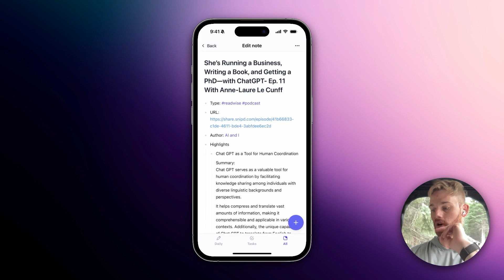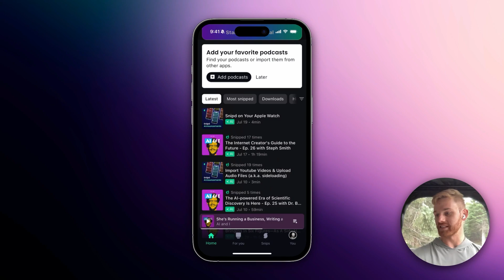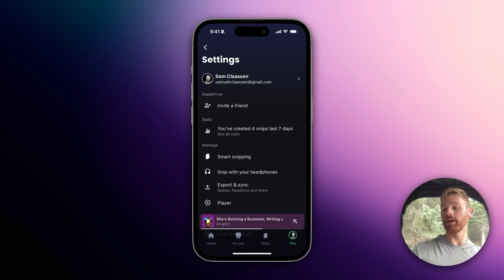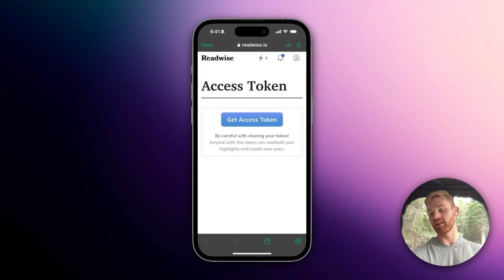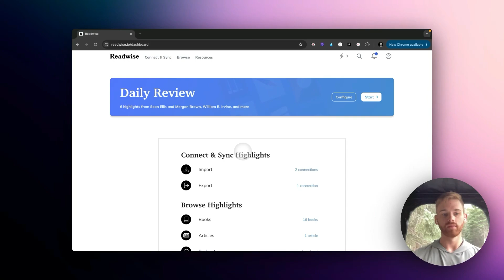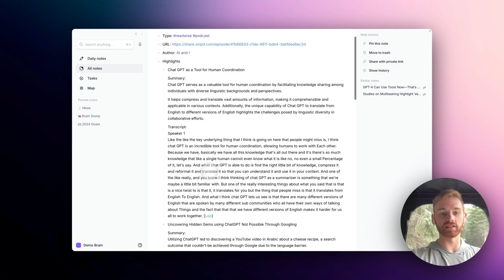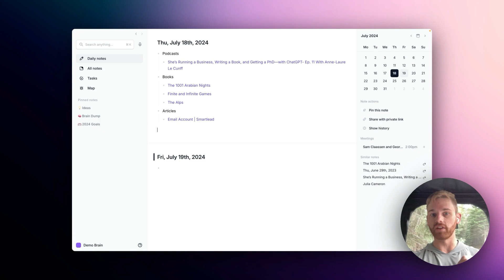How to save podcast notes (while listening)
Take notes as you listen to podcasts, and have them save right to your notes.

This workflow will require you setting up a couple tools, but once the integration is set up, the process is very easy. You can even choose to use AI to generate the podcast notes for you!

📍 Chapters:
00:00:00 – Introduction to podcast note-taking and demonstration
00:01:14 – Setting up Snipd to create podcast notes with
00:02:13 – Setting up Readwise within Snipd and syncing them
00:04:34 – Syncing the readwise highlights with Reflect
00:05:43 – Seeing the finished notes in Reflect